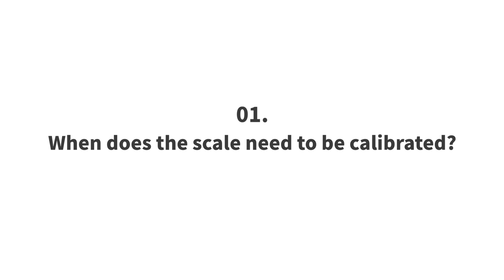PETKIT Fresh Element 3 Smart Pet Feeder-Scale Calibration Guide